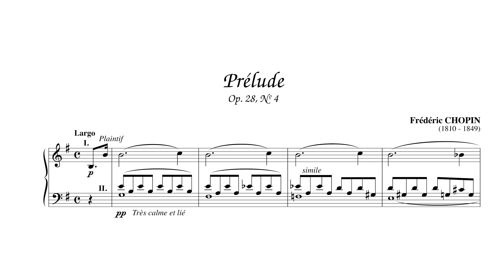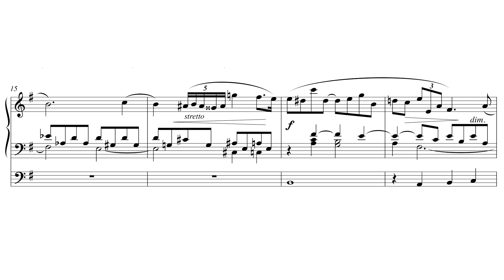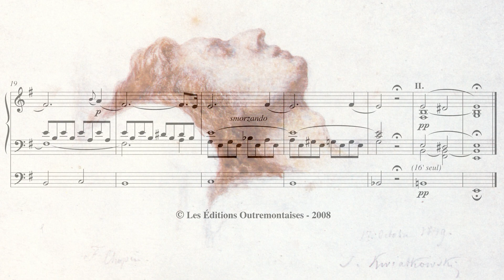Frédérick Chopin (organ arrangement by F. Liszt) - Prélude op.28 4 in E minor [Score]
It was on the 30 th of October 1849, in the morning. Chopin's funeral.

It was during this morning, but I again came back only in the evening. 170 years ago was like today, and I still remember you my friend

Played by Thomas Radnai, Lyceum Church in Pécs in Hungary.